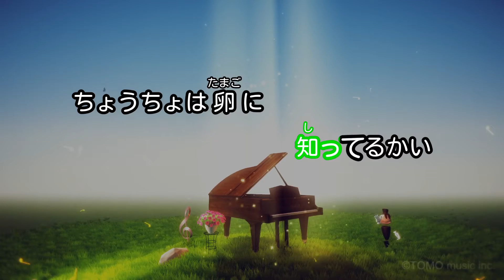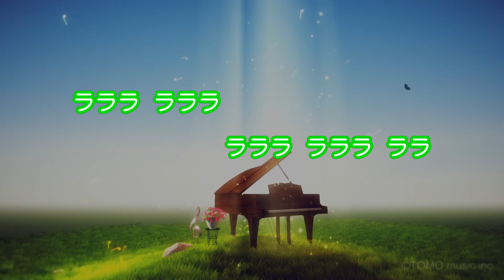【カラオケ】ふしぎなメルモ/出原 千花子、ヤング・フレッシュ